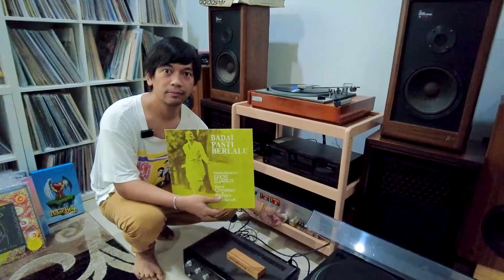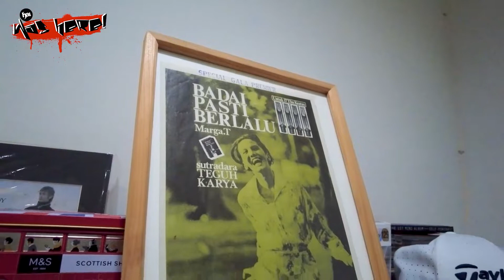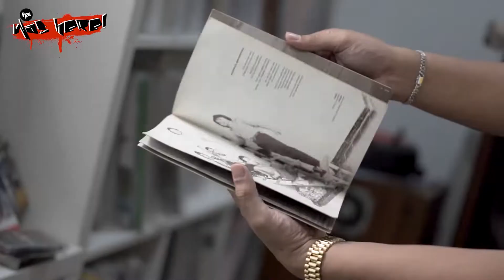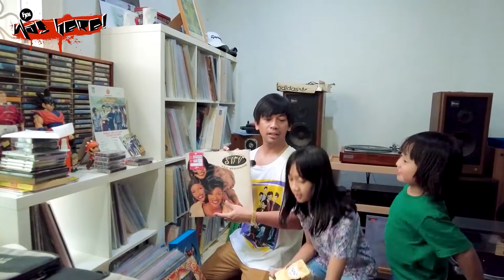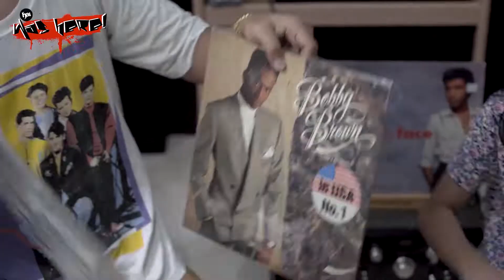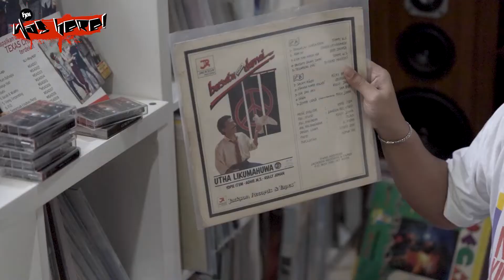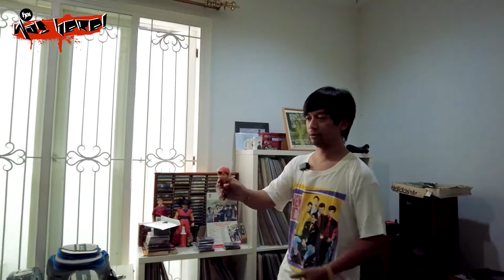Koleksi Vinyl Rian D'Masiv Berharga Ratusan Juta! Dari Feby Putri Hingga Album Chrisye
"Ini namanya berhala dunia," kata Rian D'Masiv seraya membuka pintu dari ruangan yang berisi begitu banyak piringan hitam hasil koleksinya sejak lama. Piringan hitam memang selalu jadi barang yang menarik sekaligus bentuk investasi yang seru untuk dikulik.

Bagi Rian sendiri, Vinyl adalah salah satu media dalam mendengarkan musik. Karena, kadang nggak cuma vinyl aja, doi juga punya koleksi kaset dan CD dari musisinya. Koleksinya Rian juga macem-macem. Mulai dari album pertama Chrisye sampai Whitney Houston!

Ya udah deh, daripada penasaran dan bertanya-tanya, apa aja yang ada di koleksinya Rian, nonton videonya sampe abis ya! (Ada Ralia dan Radhia juga lho!)

Videographer:
Gema P Ramadhan
Wilfa Dwika

Video Editor
Wilfa Dwika